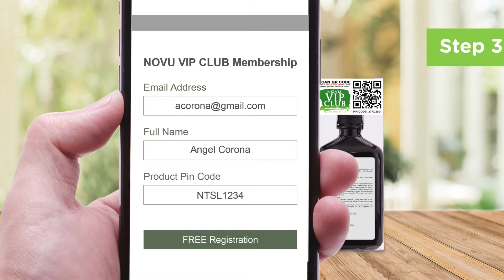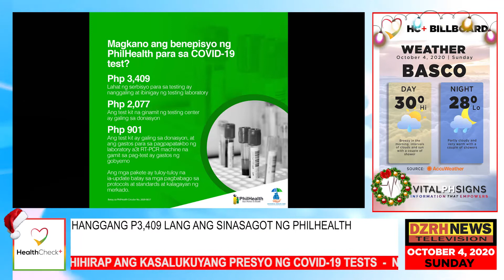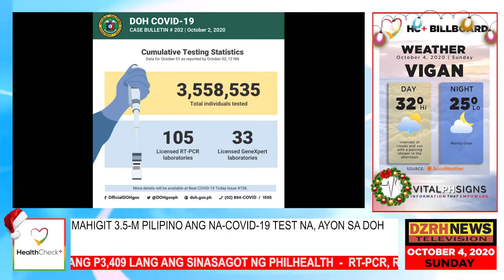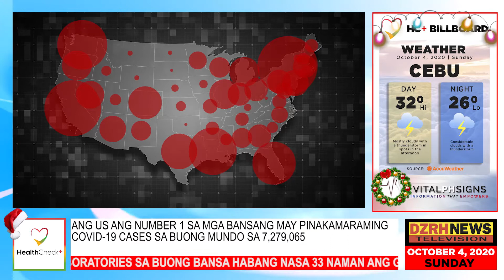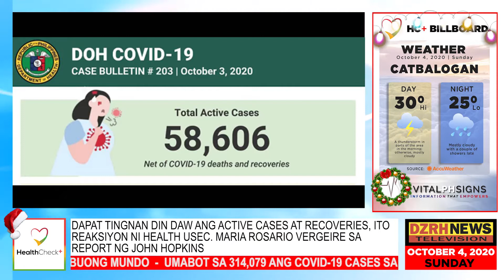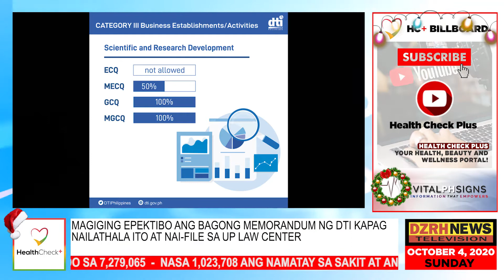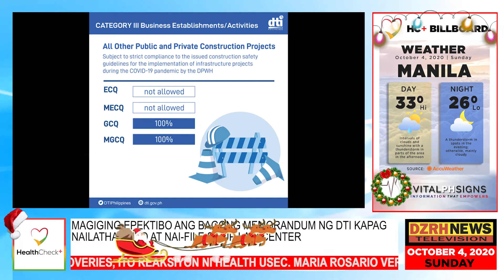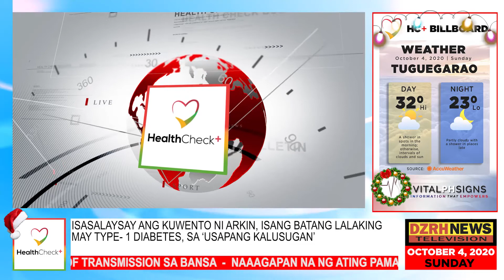Health Check Bulletin: Price cap sa Covid-19 tests nirekomenda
Ang headlines sa linggong ito: Price cap sa Covid-19 tests nirekomenda ng DOH; Pilipinas pasok sa top 20 bansa na may pinakamaraming kasong Covid-19 sa mundo; Staycationers kailangan magpa-rapid antigen test bago mag-check-in; DTI pinayagan magbukas ng 100 percent ang ilang negosyo sa GCQ areas.
Ang Health Check Bulletin ay weekly newscast ng importanteng health and wellness developments sa bansa. Ito ay segment programan Health Check Plus tuwing Sunday, 1-2 pm sa DZRH radio/television at sa tatlong major and local cable networks. Ang Health Check Plus ay produksyon ng VitalPHSigns, Inc.